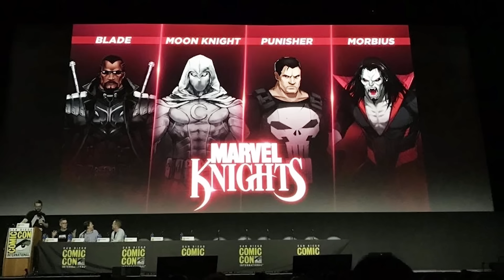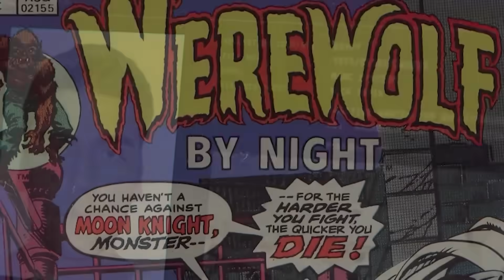MOON KNIGHT: Ghost Rider, Black Knight and Blade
Moon Knight Ghost Rider, Black Knight, Blade Crossover. Marvel Easter Eggs, Moon Knight Ghost Rider Scene, Post Credit Scene & Doctor Strange 2 Trailer

Covering new Marvel Moon Knight Midnight Suns Easter Eggs Breakdown. How Moon Knight, Eternals Post Credit Scene, MCU Blade Movie and Werewolf By Night Episode are connected. How Marvel is setting up a midnight sons team. Moon Knight Ghost Rider Scene Explained. And Doctor Strange Multiverse of Madness Connection.

Moon Knight Episode 3 Trailer Marvel Easter Eggs. Moon Knight Episode 1. Easter Eggs and Connections. Blade, Werewolf by Night, Kit Harington Black Knight and Avengers Crossover Explained. Moon Knight Hulk Crossover. Oscar Isaac Moon Knight Explained, Origin Story. Blade Crossover, Eternals Post Credit Scene Black Knight and Blade Connections Explained. Marvel Phase 4 Connections, Movies and Disney Plus Series Release Date. Marc Spector and Steven Grant Personalities Explained. Moon Knight Origin Story and History Explained.

Moon Knight will help set up a darker marvel team up inside the MCU with supernatural and darker characters like Blade, Black Knight, Werewolf By Night, Doctor Strange and Ghost Rider.

Moon Knight History, God Khonshu Explained. Darkhold Wandavision Ending Connection, Doctor Strange Multiverse of Madness Trailer, Scarlet Witch Chaos Magic. The Elder Gods of the Marvel Universe Breakdown. Black Panther similarities. Moon Knight Power and Abilities. Comparisons to the other Avengers characters. And more Moon Knight Behind the Scenes videos from filming.

More marvel trailers, Doctor Strange 2 Trailer Multiverse of Madness, She Hulk Trailer, Black Panther 2 Trailer and Thor. Full Moon Knight Episodes posting every Wed. My Full Moon Knight Episode 3 posting next wed!